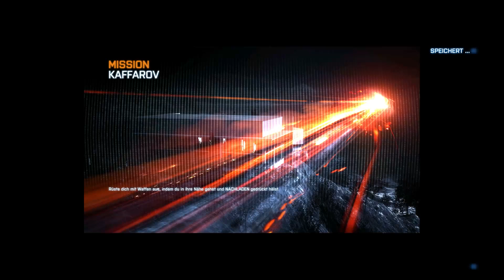Let's Play Battlefield 3 #026 - Russen gegen Russen